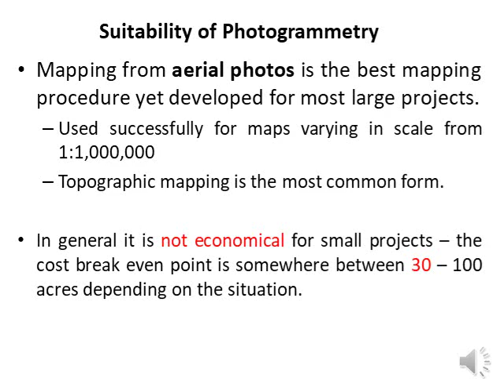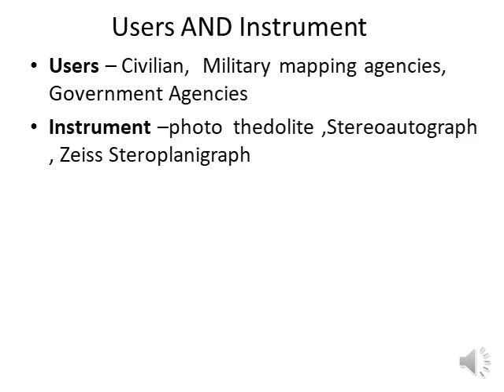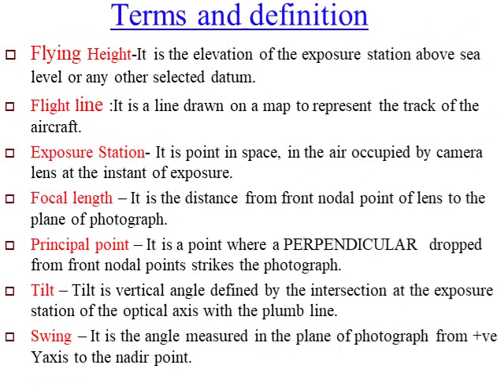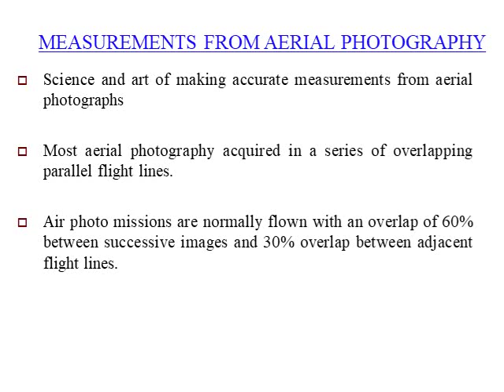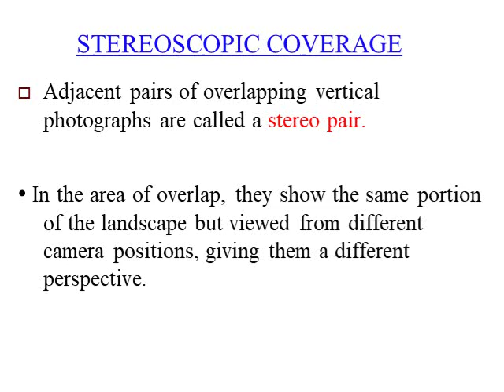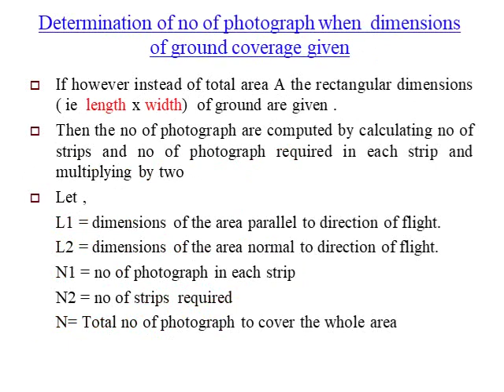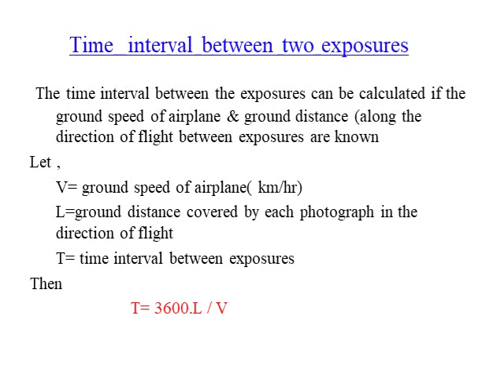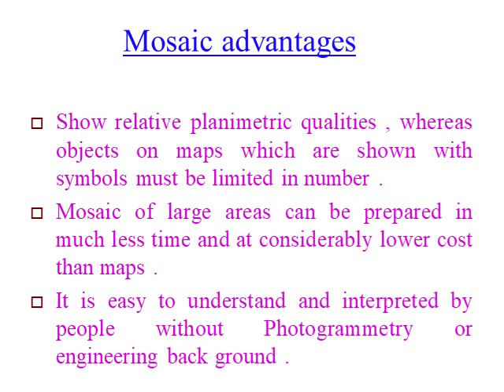SY-CIVIL-Surveying-II setting curve by rankine method and long chord method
SY CIVIL - SURVEYING-II
lecture on photogrammerty